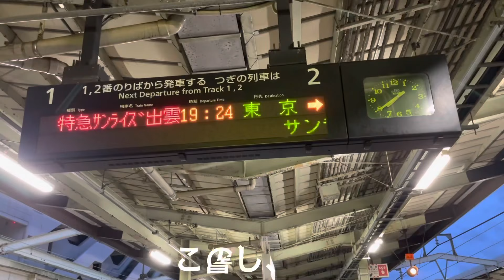【臨時便手配して‼️】伯備線大雨と山陰本線線路陥没により渋谷と化したJR松江駅がこちらです。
2021年7月14日（水）伯備線内で発生した大雨の影響と、
山陰本線内で発生した線路陥没の影響により、
２両編成の気動車が運転再開後一番最初の到着となりました。
しかし、ラッシュ時間中のお客様がホームに溢れかえり凄まじい事に・・・・！